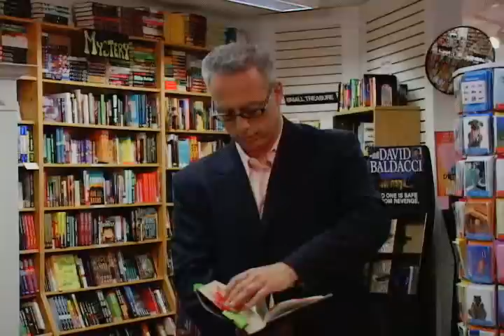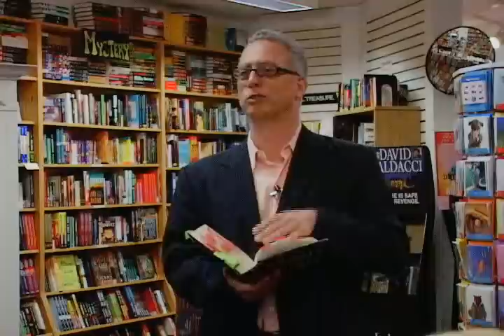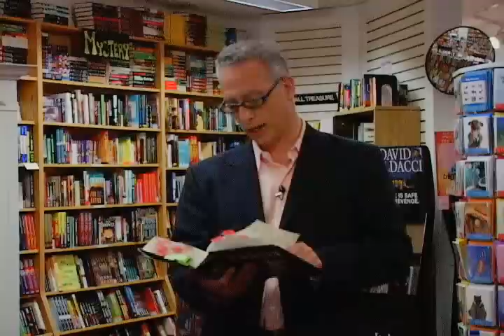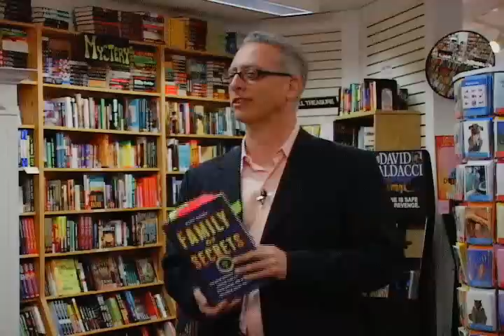Family of Secrets pt 3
Author Russ Baker, talks about the surprising trail that looking into Bush Dynasty & who put them in power led him on.
From a book signing @ Books On The Square, Providence RI.